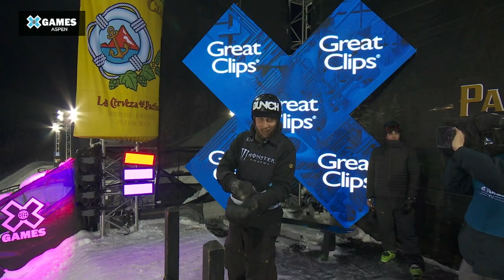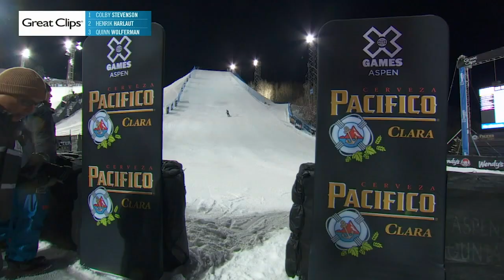BEST OF SKI KNUCKLE HUCK 2020 | World of X Games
In January of 2020, Ski Knuckle Huck was added to the lineup at X Games Aspen. X Games rookie Colby Stevenson won the first-ever event, and he was in the top spot for the entire duration of the 20-minute jam session. Hit play to watch Colby's domination...

What are some new tricks you want to see go down in Ski Knuckle Huck?